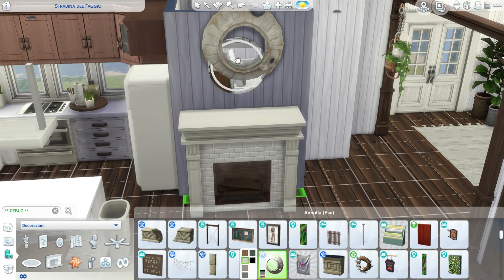The Sims 4- Tutorial -Come suddividere gli spazi e arredare la zona giorno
Ciao a tutti! In questo tutorial andremo a vedere come suddividere e arredare la zona giorno, vedremo anche qualche piccola decorazione fai da te!
ID Origin: ALEOC4